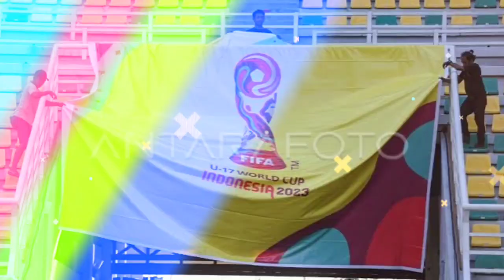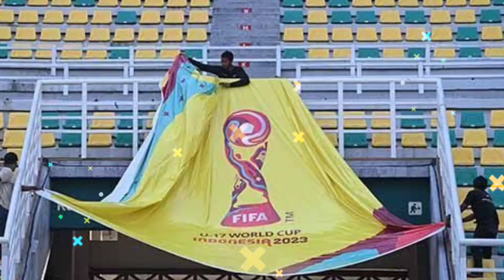Live 🔴 Persebaya vs PSIS - Pertandingan Rawan Ditunda, Karena Masalah Stadion